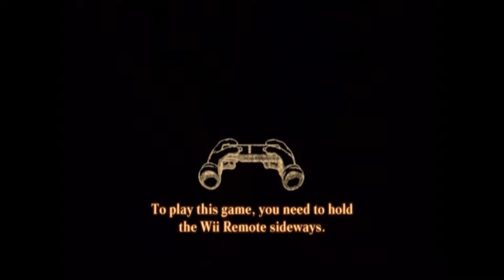Sonic and the Secret Rings; Part 5 - UH OH!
Oh, wait.
Just kidding.
Everything's fine.